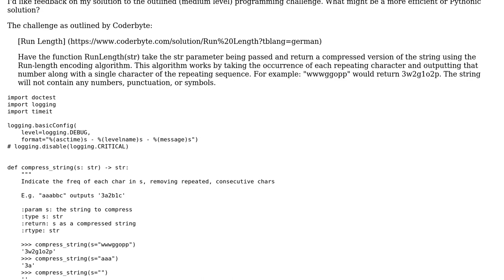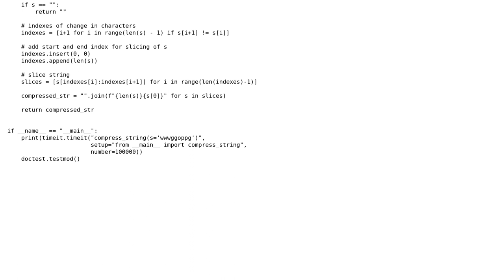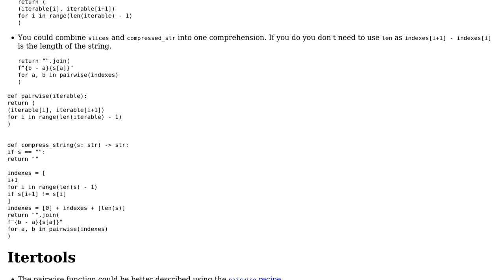Code Review: Run length encoding of an input string (Coderbyte 'Run Length' challenge)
With thanks & praise to God, and with thanks to the many people who have made this project possible! You are responsible for your own actions.